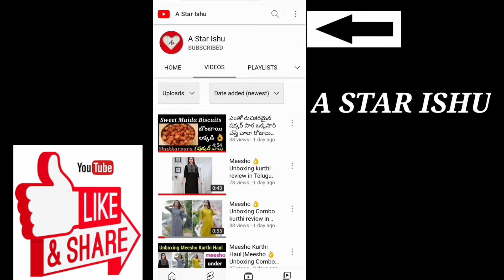ఆలు బఠానీ మసాలా కూర | ఆలు బఠాని కుర్మా ,చపాతి ,రోటి, రైస్ ,లోకి😋| perfect curry